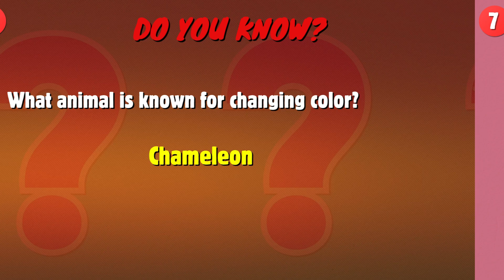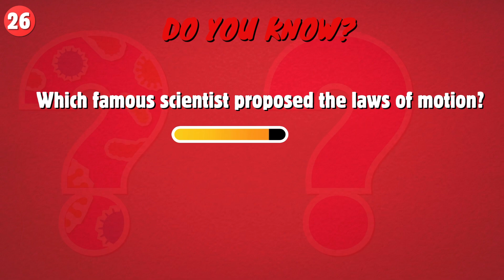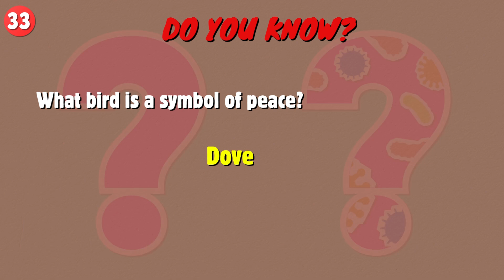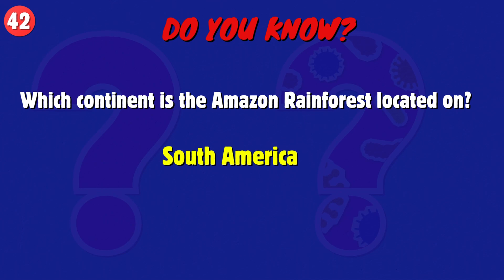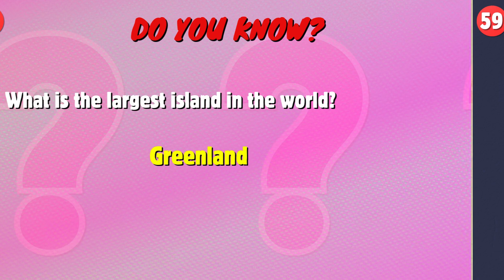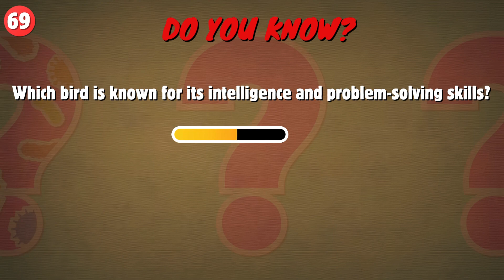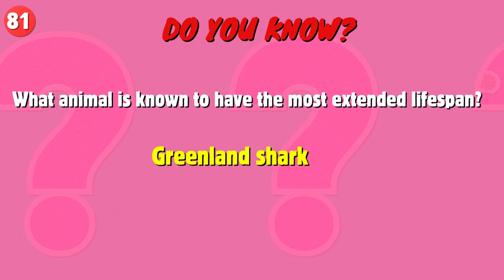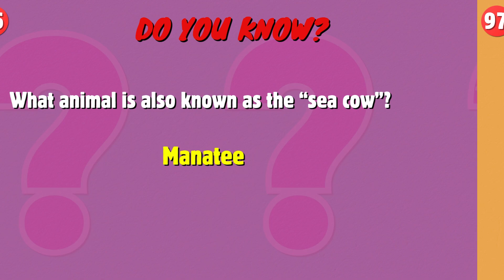Suspense Quiz On World | The Ultimate General Knowledge Trivia Quiz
Ready for a quiz full of suspense and surprises? 🌎 This ultimate general knowledge trivia quiz will test you on world facts, history, geography, and much more. Packed with thrilling questions and unexpected twists, it’s perfect for anyone who loves trivia and challenging their mind!

🔸 Can you answer all the questions correctly?
🔸 Suitable for all ages – challenge friends and family!
🔸 Share your score and let us know which questions surprised you the most.

trivia quiz
trivia
basic knowledge
general knowledge questions
ultimate general knowledge trivia quiz
mixed trivia
suspense
suspense movies
dreamtrackai suspense
dreamtrackai suspense
quiz dorama
quiz
riddles for teens
korean drama quiz
entertainment quiz
quizzes
enquiry
movie quiz
kdrama quiz
quizmaster
mahaquizzer
kdrama quizzes
kdrama fun quiz
best kdrama quiz
insidious movie
guess the kdrama quiz
korean drama challenge
korean drama questions
riddles for smart people
guess the kdrama name quiz
movie enthusiasts community
poser
answer
shorts